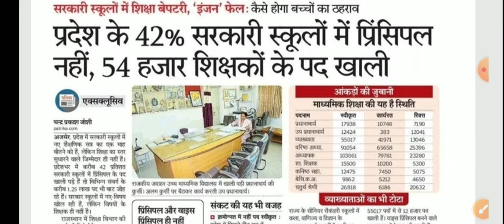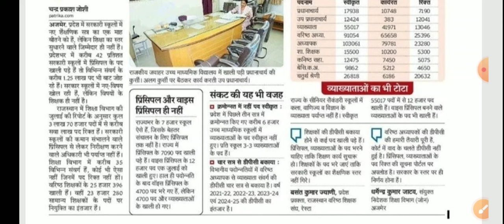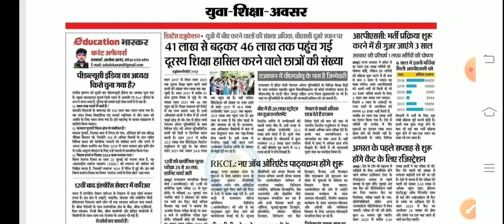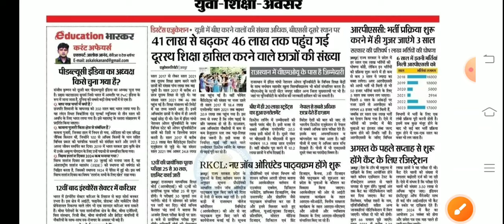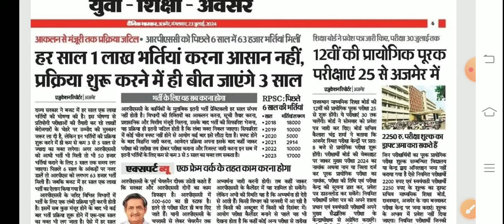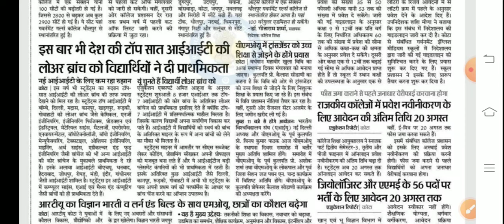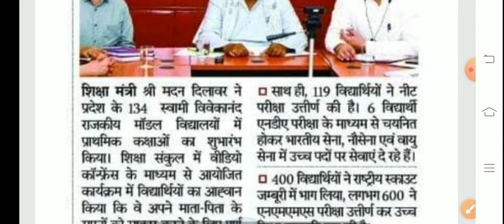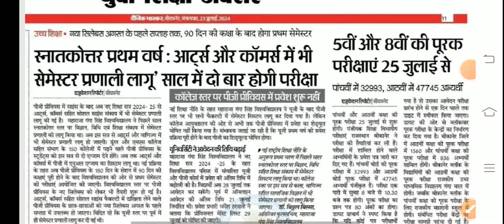शैक्षिक समाचार राजस्थान। Rajasthan Shaikshik Samachar । Rajasthan News ।RPSC REET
ashish education
1st grade new vacancy 2024
dpc update
2nd grade new vacancy 2024
1st grade latest news today
rpsc 2nd grade latest news today
1 grade new vacancy 2024
reet
1st grade new vacancy 2023
rpsc
rpsc first grade
reet 2024
dpc
reet 2024
new reet vacancy
new reet
1st grade vacancy
2nd grade vacancy
1 grade new vacancy 2023
madan dilavar
bhajanlal sharma
reet tak
narayan education
ghelp suratgarh
gyan store
upen yadav
2 grade new vacancy 2023
mggs
shiksha samachar
rpsc1st
rpsc 2nd
reetnews
reet2024
rpsc
rajasthan shaikshik samachar
shaikshik samachar
shiksha samachar
शैक्षिक समाचार
ashish education samachar
ashish education
1st grade new vacancy 2024
dpc update
2nd grade new vacancy 2024
1st grade latest news today
1 grade new vacancy 2024
reet
1st grade new vacancy 2023
rpsc
rpsc first grade
reet 2024
dpc